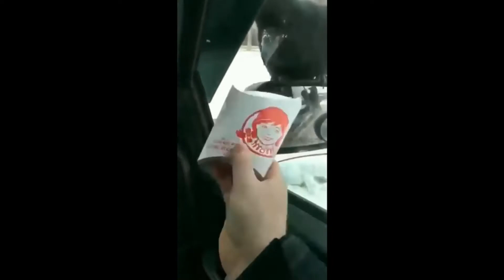Я ржал до слез // смешные животные 2021 / КОТЫ СОБАКИ И ПРОЧИЕ / приколюха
Забавнейшие приколы с смешными животными обязательно поднимут тебе настроение! Здесь подборка самых лучших и смешных приколов с котами и кошками. Большинство приколов с этими домашними животными 2020 года!
Интересные и смешные приколы с кошками и собаками и смешные животные. Подборка приколов состоит исключительно из котов и кошек. Кошки смешно играют с разными предметами, падают и прыгают. За ними интересно наблюдать, особенно когда они не видят, всегда какой-нибудь прикол получится!
Кошки удивительные существа , потому что они заставляют нас смеяться все время! Наблюдая за смешными кошками труднее всего стараться не рассмеяться! Только посмотрите , как все эти кошки и котята играют, терпят неудачу, уживаются с собаками и другими животными, пугаются, делать смешные звуки, злиться ... Так смешно, смешно и мило!